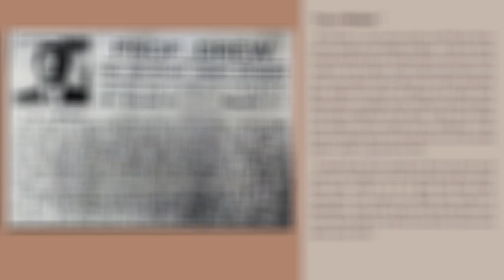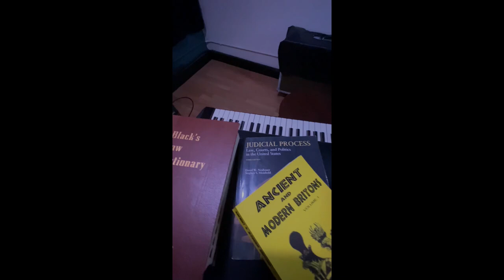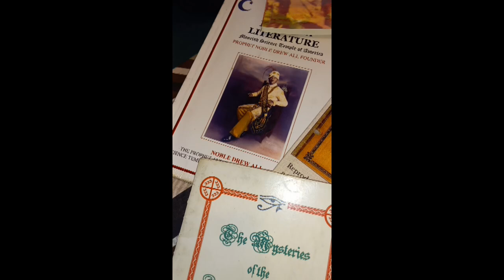Canaanland Moors Tongue Swords Bricks Featuring Moorish Emcee and The Word Man